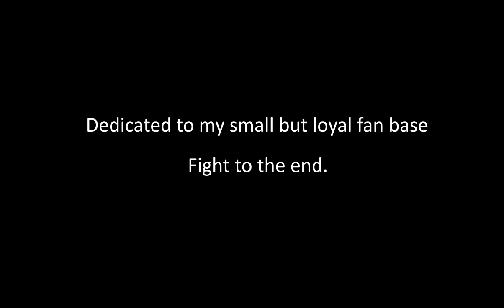Minecraft Airship Pirates Music Video: This is War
I took footage from the Airship Pirates series and compiled it into this music video. All this footage is actual gameplay video using the Movecraft plugin for Minecraft.